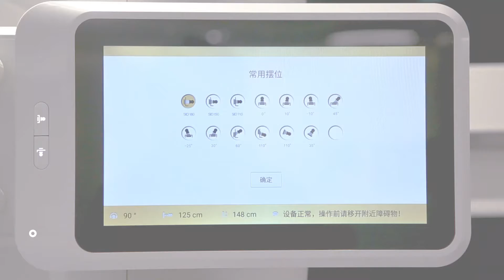U-arm DR system